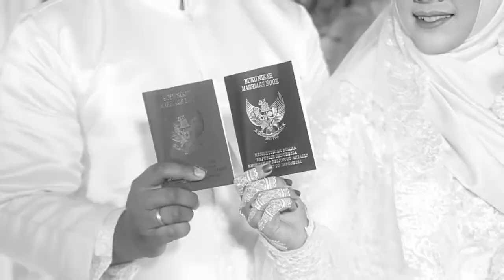IMAM & ANA 1 minutes